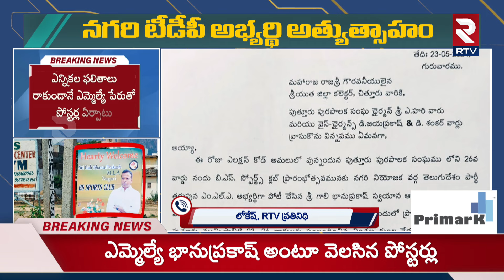టీడీపీ అభ్యర్థిపై,ఈసీ కేసు..| Nagari TDP MLA Candidate Gali Bhanu Prakash Break The EC Rules | RTV